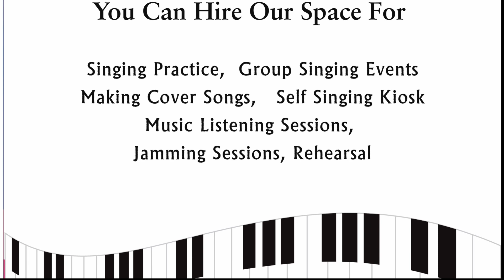Kalyana maalai kondaadum penne | Prem | KK 47